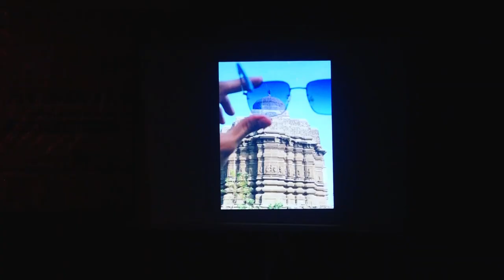Trailer Of Aarambh AyuFest2K23|Govt Ayurved College Jalgaon | .. Full video Coming 🔜